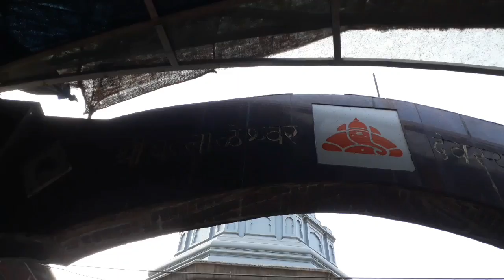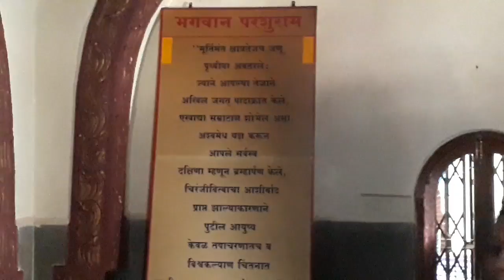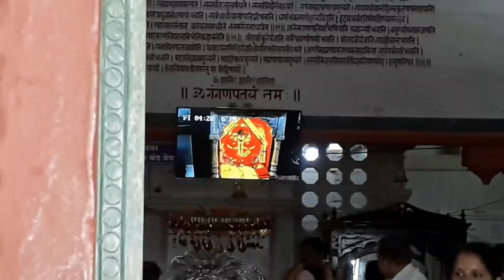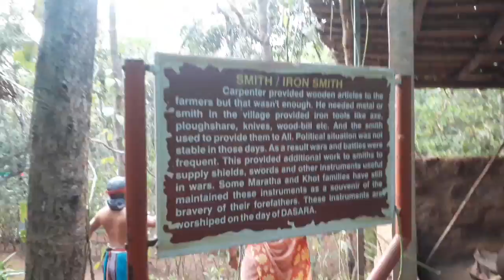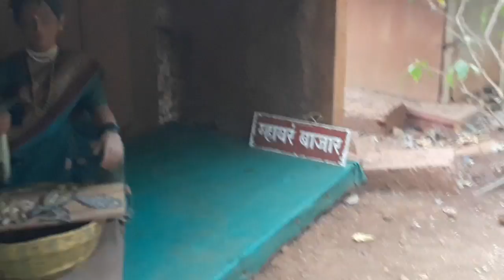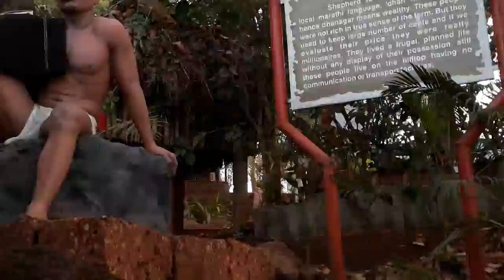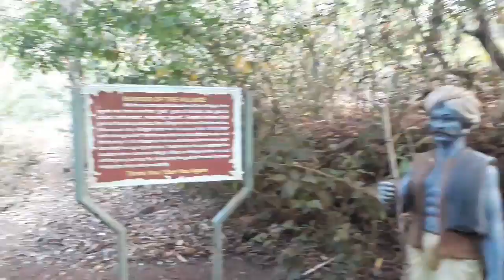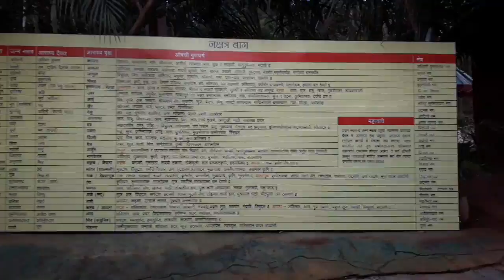Explore Ratnagiri | Part-1 | Vlog #24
Hey guys in this Vlog we are going to visit some places in Ratnagiri name as
1) Ganapati of Pali (Ballaleshwar)
2) Lord Parshuram Temple
3) Ganapatipule
4) Prachin Konkan